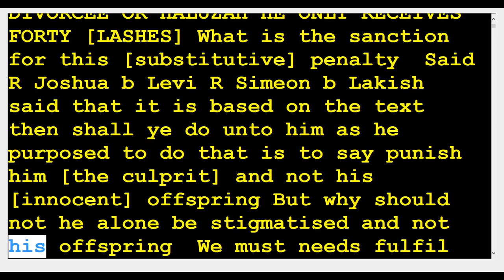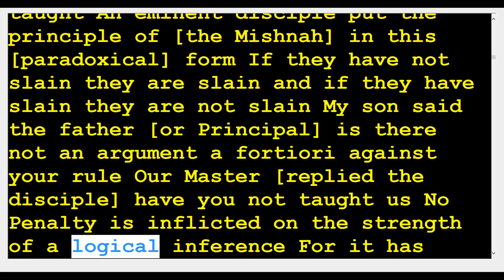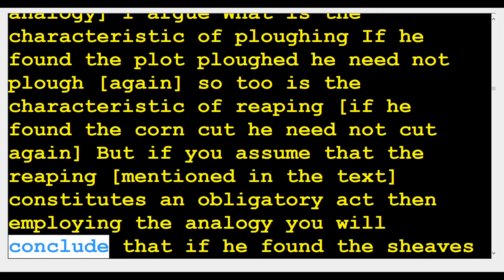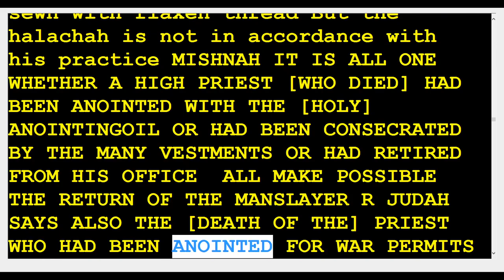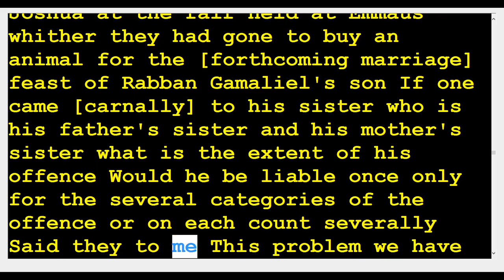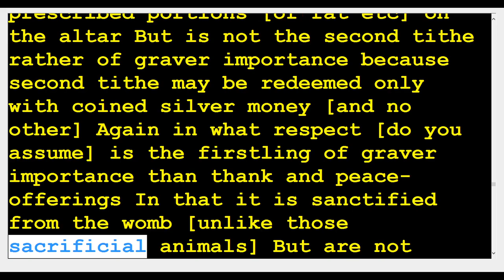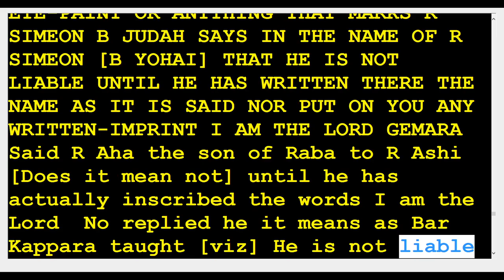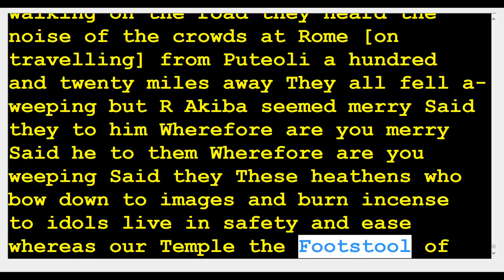25 Makkos Floggings 24